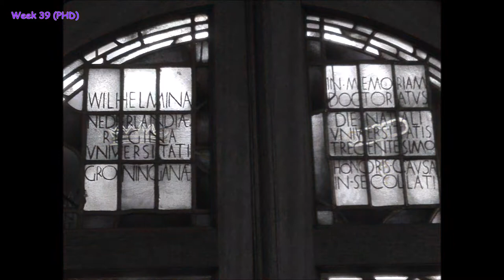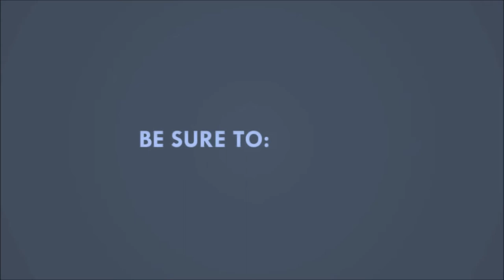VLOG Week 39 (PHD)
Foto's die gemaakt zijn van 1 van de zalen van het academie gebouw te Groningen (Broerstraat 5)
Hier verdedigde Laura (een goede vriendin) haar PHD.